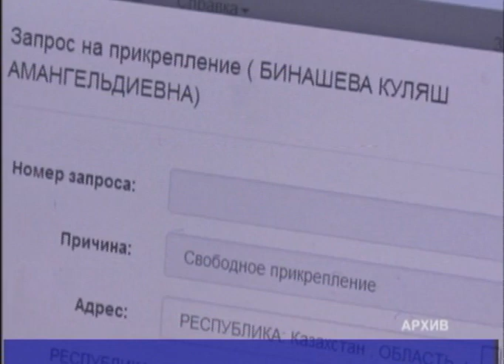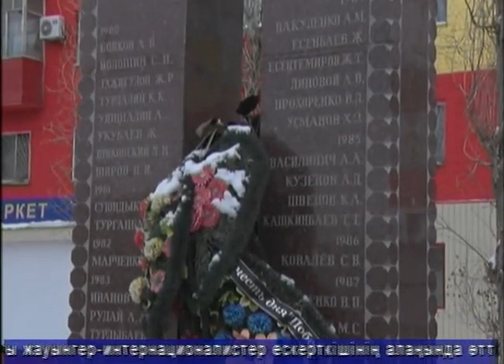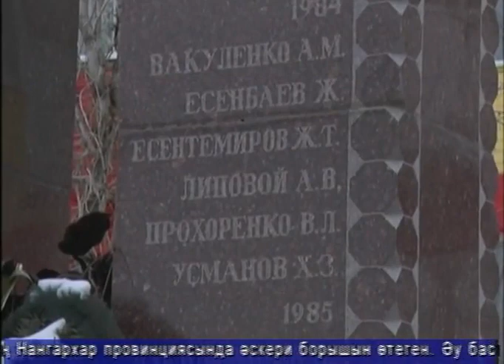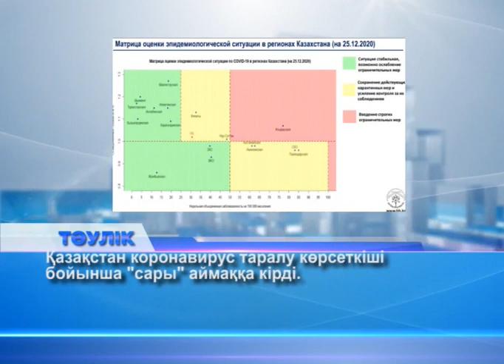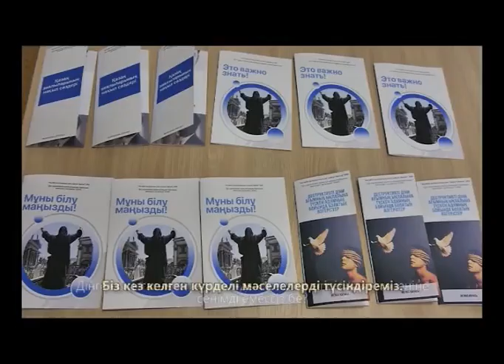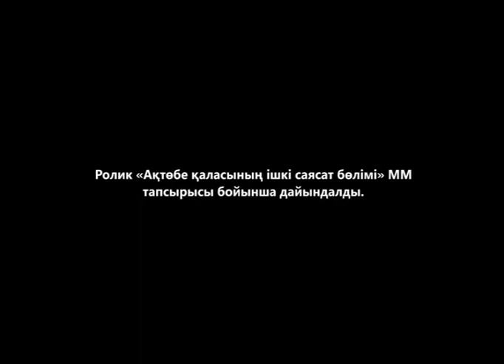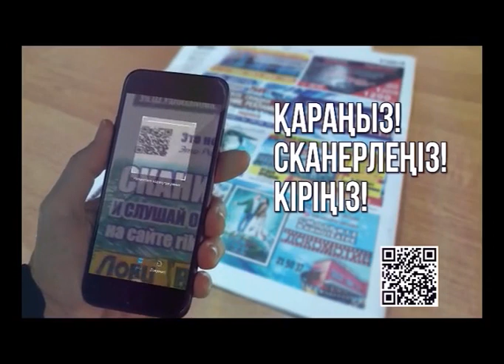Тәулік (Рика ТВ) 25 желтоқсан 2020 жыл